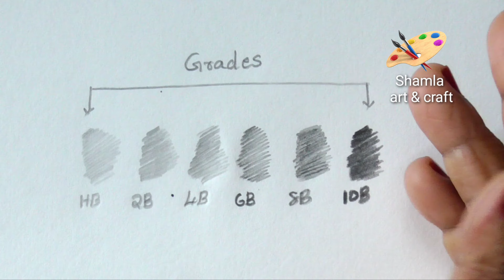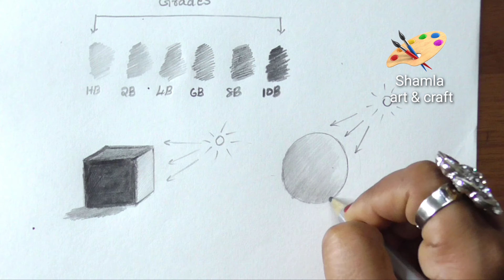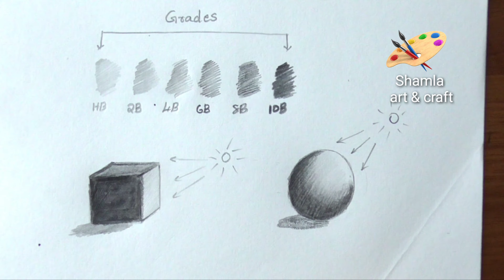How to Shade with PENCIL for BEGINNERS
Learn how to master shading in just 3 easy steps with this comprehensive tutorial. Whether you're a beginner or an experienced artist, these 3 tips on shading will help you enhance your artwork and bring it to the next level. Watch now to improve your shading techniques and create stunning artwork with depth and dimension!